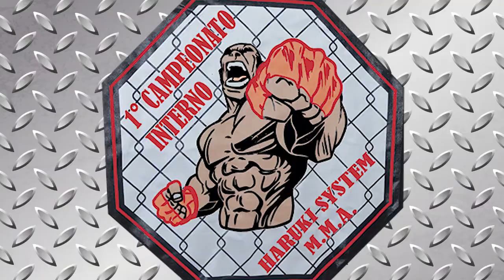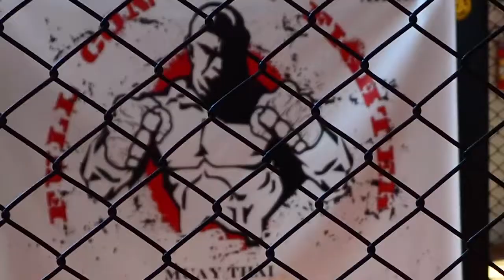Campeonato Interno Haruki MMA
1º Campeonato de MMA - Equipe Haruki MMA.
Realizado no dia 12/04/2014 - Local: V8 Academia.